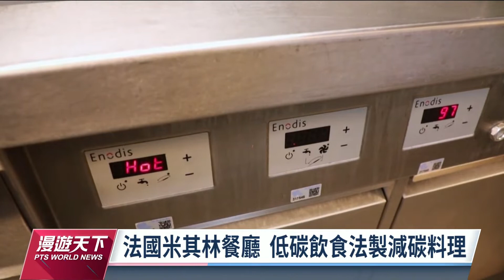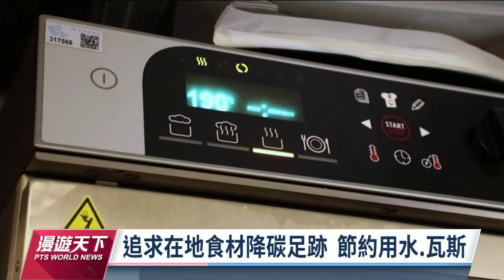因應氣候變化 法國米其林餐廳推低碳料理｜20221106 全球現場漫遊天下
因應氣候變化，法國艾菲爾鐵塔的米其林餐廳，推出兼顧美味與環保的餐點。另外在泰國，有一家麵攤，則是把極端氣候的挑戰變成商機。